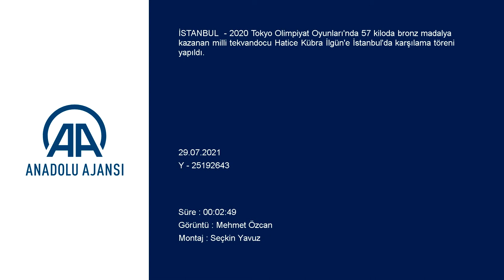Bursa'nın gururu Hatice Kübra İlgün çiçeklerle karşılandı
2020 Tokyo Olimpiyat Oyunları'nda 57 kiloda bronz madalya kazanan Bursa Büyükşehir Belediyespor sporcusu, milli tekvandocu Hatice Kübra İlgün'e İstanbul'da karşılama töreni yapıldı.